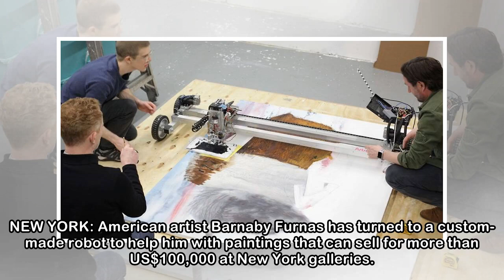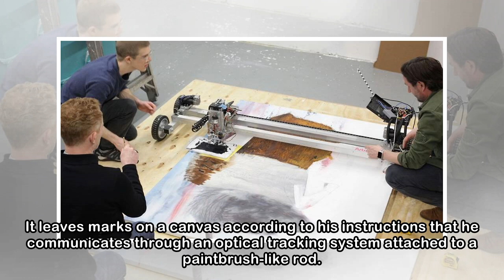Robots help artist bring fine bison hair to pricey paintings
NEW YORK: American artist Barnaby Furnas has turned to a custom-made robot to help him with paintings that can sell for more than US$100,000 at New York galleries. Furnas and several artists are using...